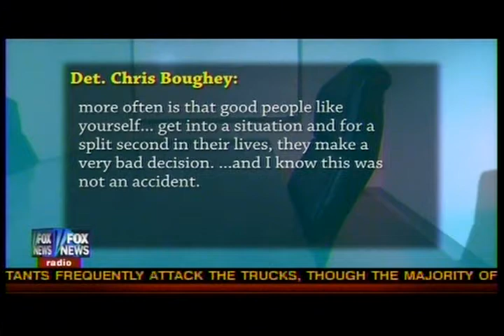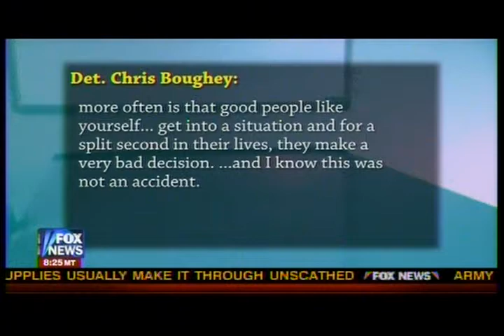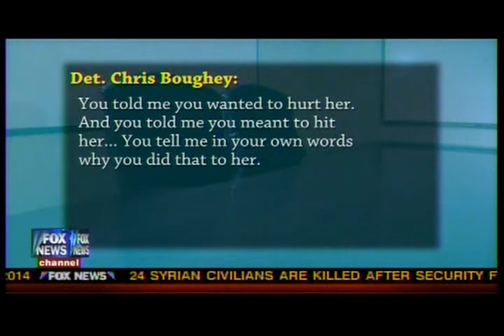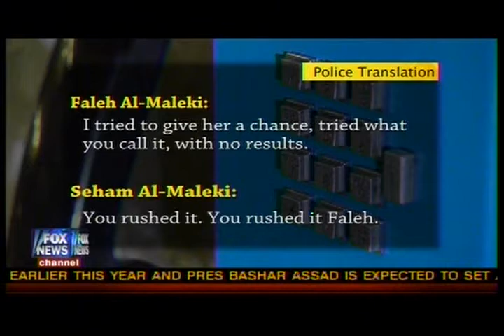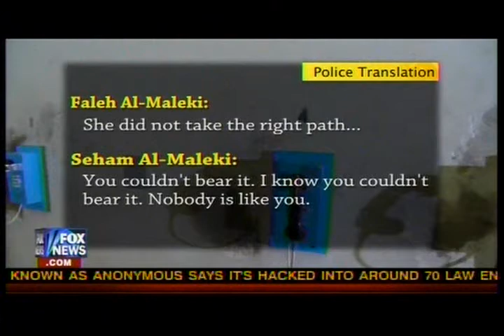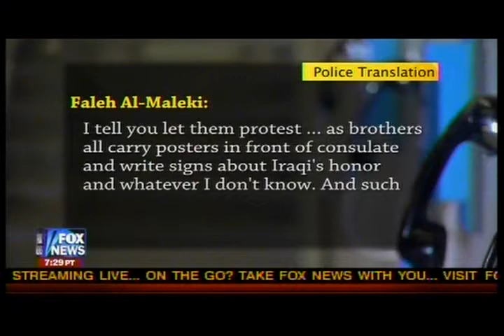Fox News Reporting: A Question of Honor - C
Quran- 4:15 "If any of your women are guilty of lewdness, take the evidence of four (reliable) witness from amongst you against them; if they testify, confine them to houses until death do claim them. Or God ordain for them some (other) way."

Quran-24:2 "The woman and the man guilty of adultery or fornication—flog each of them with hundred stripes: Let no compassion move you in their case, in a matter prescribed by God, if ye believe in God and the last day."

Quran-17:32 " Nor come nigh to adultery: for it is a shameful (deed) and an evil, opening the road (to other evils).

Quran-33:33 "stay quietly in your houses, and make not a dazzling display."